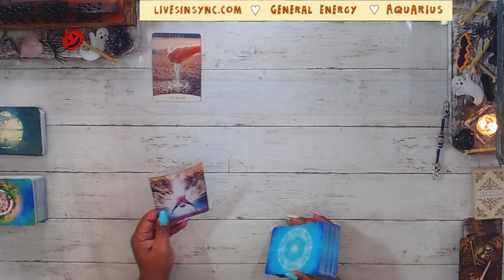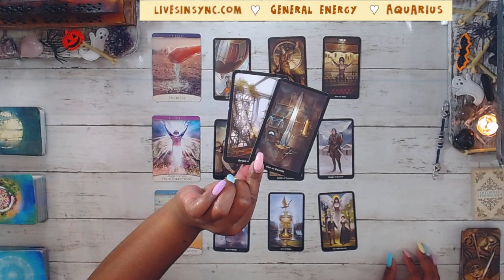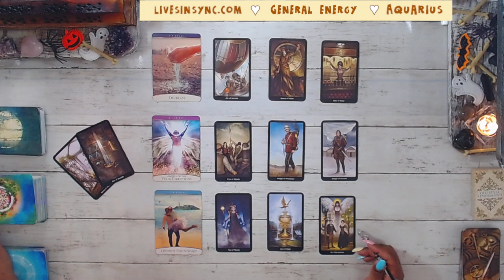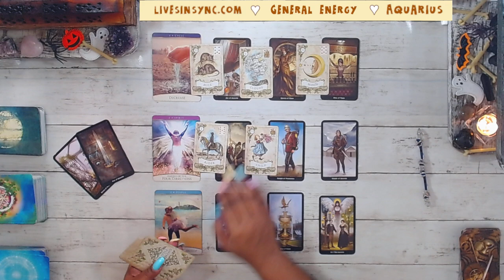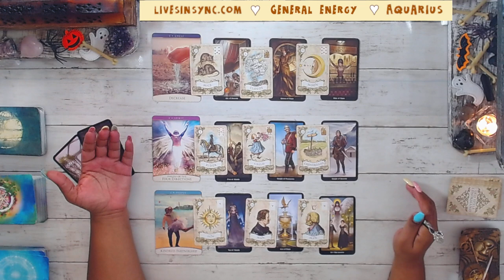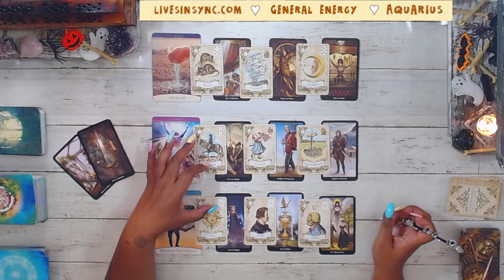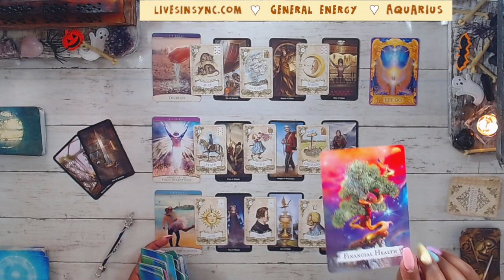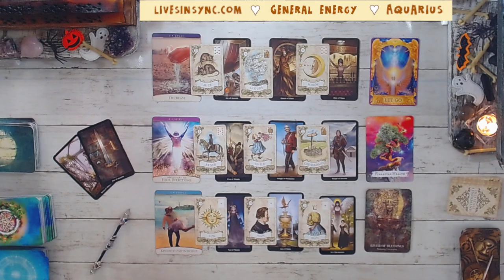AQUARIUS 💨FINANCIAL COMFORT & KARMIC CHANCES 💨 General Reading ~ OCTOBER 2021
👼  Feeling generous?  👼

This reading is for Aquarius Tarot October TwinFlame general career spirit guidance Soulmate TarotReading Love #2021